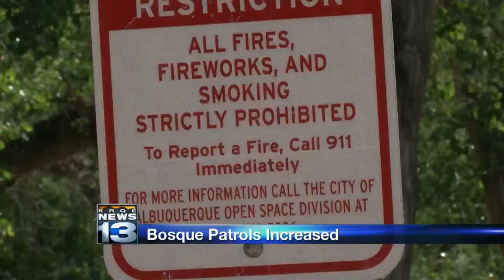AFR increases bosque patrols ahead of July 4th